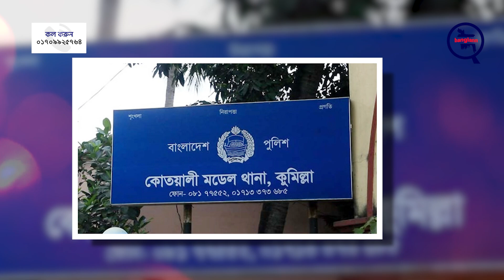কুমিল্লায় বিএনপির দু'গ্রুপের সংঘ*র্ষ, দুইজন গু*লিবি*দ্ধসহ আহত ৫ | Comilla News | BNP | BNN